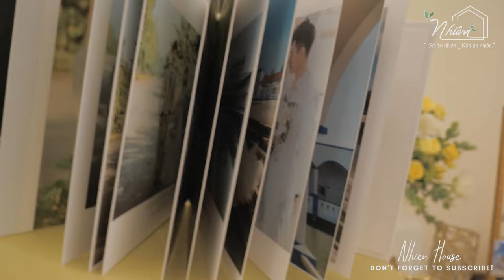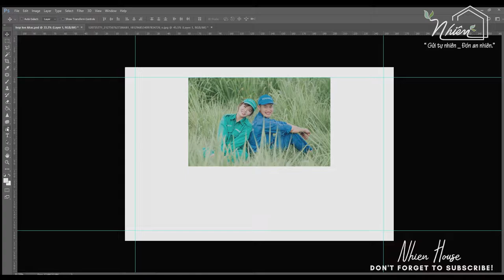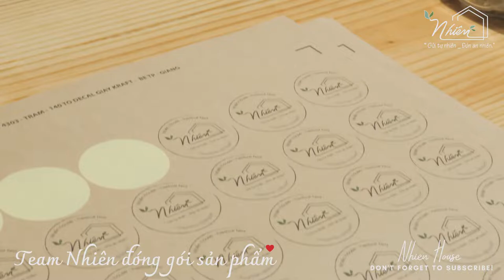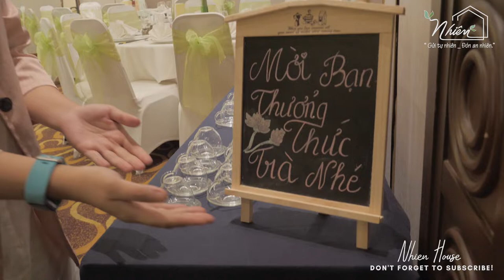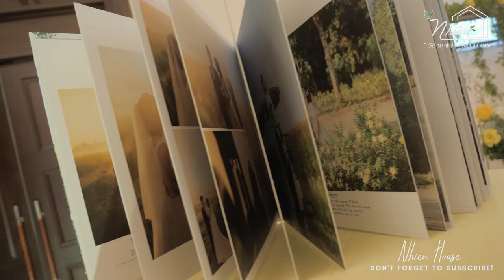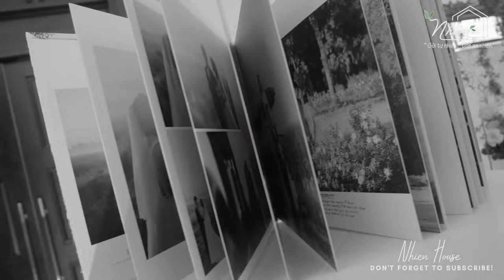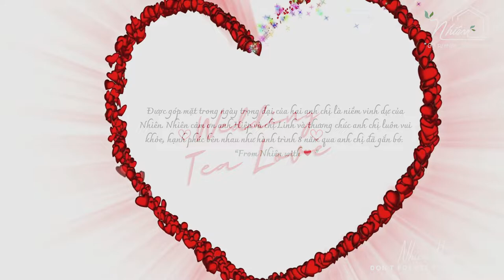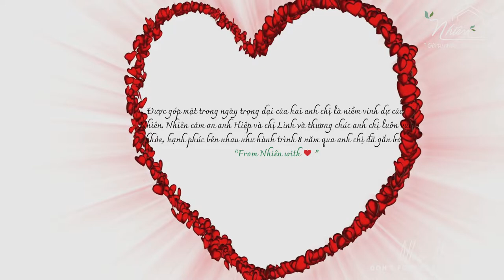Món quà cưới xịn xò và Buổi tiệc TRÀ HÒA THẢO MỘC trong hôn lễ thập kỷ x Nhiên House x Herbal Tea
Buổi tiệc trà nhỏ trong hôn lễ thập kỷ | TRÀ HOA THẢO MỘC x Nhiên House x Herbal Tea
TÂM SỰ CÙNG NHIÊN HOUSE
Chào mọi người đã đến với kênh Nhiên House- Herbal Tea. Đây là kênh chia sẻ kiến thức, kinh nghiệm và giải đáp những thắc mắc về trà hoa thảo mộc để giúp mọi người hiểu hơn về công dụng và cách sử dụng (mix các loại) trà hoa thảo mộc đúng cách, biết cách chọn loại thảo mộc tự nhiên, tốt cho sức khỏe.

Nhiên House phát triển khu vườn trồng hữu cơ, nói không chất hóa học và được chăm sóc bằng cả tâm của người làm vườn. Với mong muốn “từ vườn đến tâm hồn”,
Nhiên House nâng niu gửi những tách trà thơm chất lượng được chọn lọc tại vườn trồng hữu cơ thuận tự nhiên ở Lâm Đồng nhằm mang đến cho mọi người sức khỏe và sự an nhiên trong tâm hồn. Sản phẩm được làm tự cả tấm lòng và tâm huyết của người làm vườn để gửi đến mọi người những lọ trà sạch, thơm và bổ dưỡng nhất.
Chúng tôi bắt đầu giấc mơ về những sản_phẩm_thật_sạch từ những cánh đồng chăm sóc hoàn toàn bằng phương pháp hữu cơ, được đóng_gói_thật_xanh từ nhiều vật liệu bao bì tái sử dụng, thân thiện với môi trường. Nhiên House luôn tin rằng, những sản phẩm tự nhiên nhất, thiên nhiên nhất, sẽ luôn mang lại chất lượng cao nhất cùng với niềm tin yêu nhất cho khách hàng. Đó là lý do “GỬI TỰ NHIÊN – ĐÓN AN NHIÊN” trở thành giá trị cốt lõi Nhiên House luôn đặt trong từng sản phẩm của mình.
Cảm ơn bạn đã lựa chọn và ủng hộ giấc mơ của Nhiên House!
📧 Nếu bạn cần Nhiên tư vấn loại trà phù hợp để dùng hay mua làm quà tặng thì nhắn tin Nhiên qua facebook hay shoppe nhé!

✅ Nhiên chân thành cảm ơn bạn  ❤
✅ From Nhiên with  ❤
✅ Bản quyền thuộc về Nhiên House - Herbal Tea

► Facebook cá nhân Nhiên
► Facebook cá nhân Trâm
★ MỘT SỐ ĐIỀU NHIÊN MUỐN CHIA SẺ VỚI CÁC BẠN ★